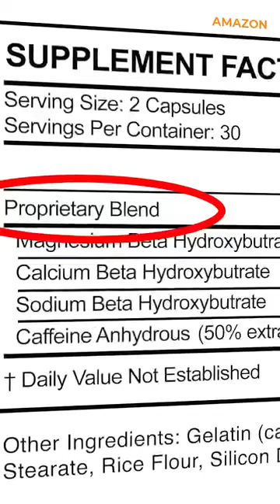Why take a Greens product? And why does Organic matter?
👁️💎👁️ Diamond Vision Team

Explore my revolutionary home business! and secure your FREE position!

80% OF SUCCESS IS JUST SHOWING UP 💎

▶️BIO—
Sabien Padilla here! Dive into LiveGood, a game-changer in ethical online earning.